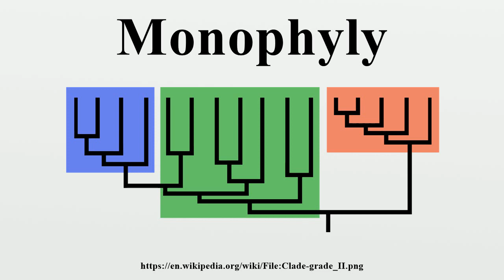Monophyly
In common cladistic usage, a monophyletic group is a taxon (group of organisms) which forms a clade, meaning that it consists of an ancestral species and all its descendants.The term is synonymous with the uncommon term holophyly.

Image-Copyright-Info
Image is in public domain
Author-Info:   Petter Bøckman
Image-Copyright-Info